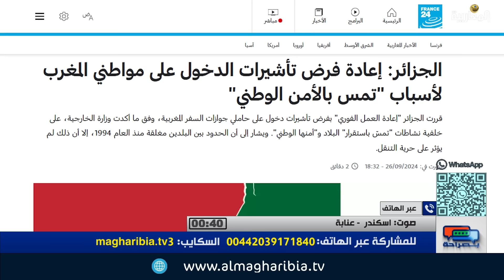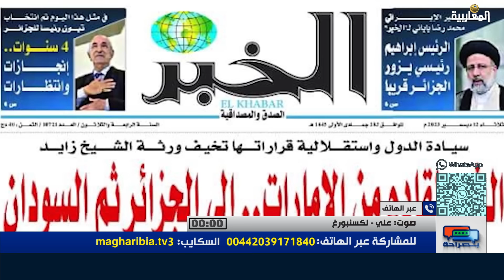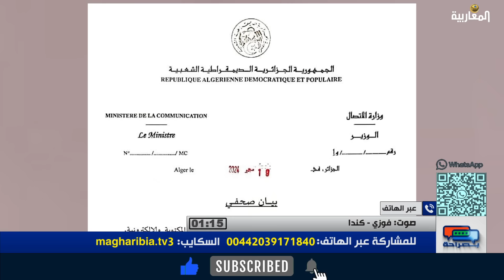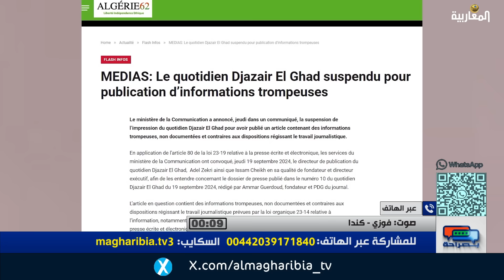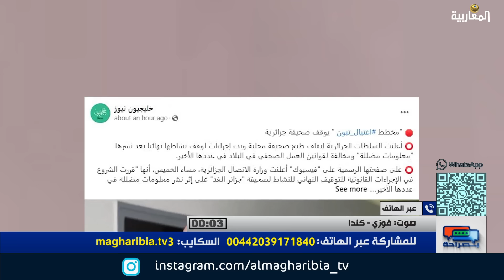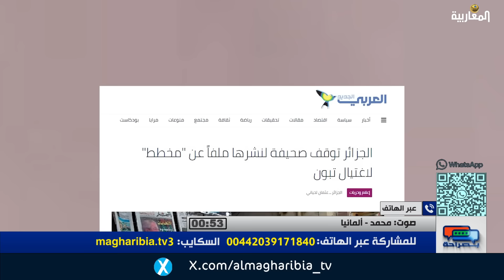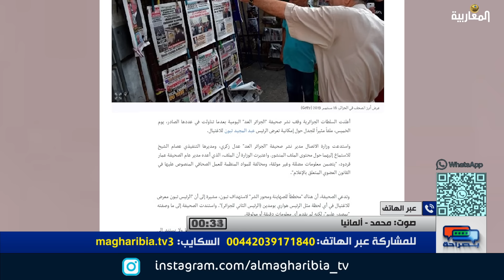برنامج بصراحة ليوم 28 سبتمبر 2024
تقديم: سمير الخالدي